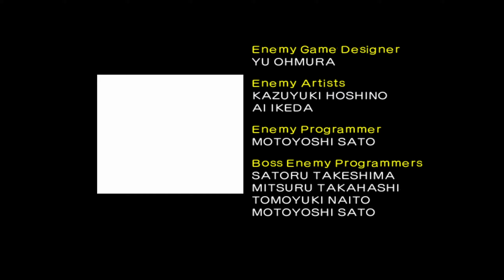Shadow the Hedgehog| (Semi-Hero Way) Part 15- The Protector of the ARK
The ARK is collapsing around us and we need to help Vector find the computer room. Black Doom is also in the ARK and we must do what we can to protect it from his clutches.

Shadow the Hedgehog was released in 2005 for the PS2, Xbox, and Nintendo Gamecube. This game serves to put the titular character on the sides in favor of series favorite Shadow the Hedgehog as he embarks on a journey to uncover the secrets of his past. The tone of this game is very different to the other Sonic games as Sonic Team wanted to make a game that appealed to an older audience and since the most popular games at the time were shooters and games that featured more edgier themes and imagery, Sonic Team felt that Shadow would be perfect for that image. Unfortunately the game falls flat on its face as it tries to be edgy but cross into more mature themes. The game also plays a lot like the way the Speed characters from Sonic Heroes played but more slippery. A new morality system is introduced that affects the story outcome based on what you pick but all it does is make the story convoluted and incohesive. Shadow the Hedgehog starts with Shadow wondering about his past. Out of nowhere the Earth is invaded by a race of aliens known as the Black Arms. The leader of the Black Arms, Black Doom, asks Shadow to bring him the 7 Chaos Emeralds in return for answers that he seeks. Shadow must then make a choice: will help the Earth defend themselves from the alien invasion, aid the Black Arms invasion and seek revenge for how humanity has treated him, or will he take the Emeralds for himself so he can find the truth about his past?